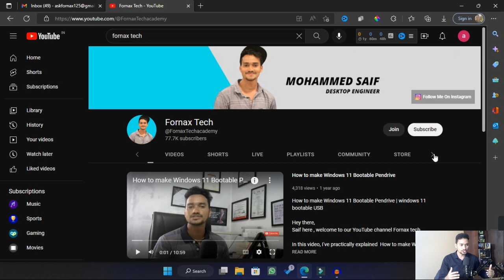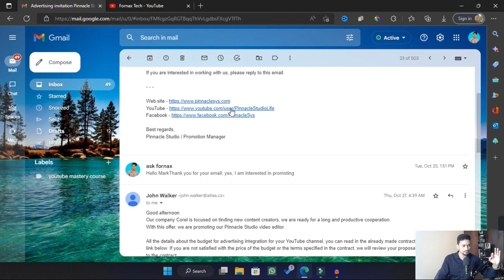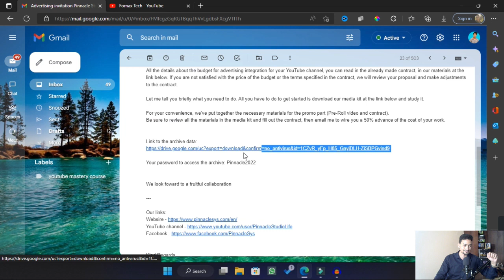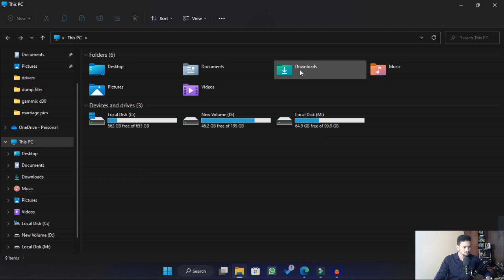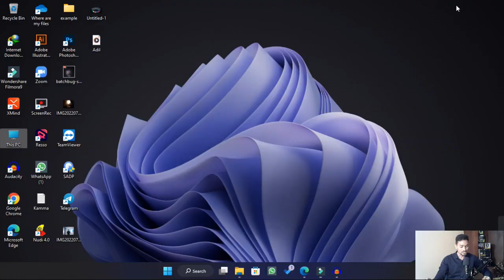An important Conversation About how to safe YouTube channel from hackers | Fornax Tech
In this video, we will be discussing the ways to keep your YouTube channel safe from hackers. We'll talk about things you can do to make sure your account is protected, and what to do if you think someone is trying to hack into your account.

In this video, we discuss how to keep your YouTube channel safe from hackers. We cover tips on how to secure your account, keep your videos private, and stay aware of potential threats.